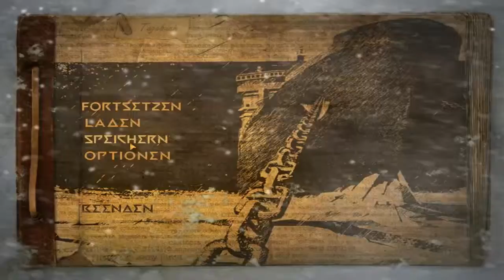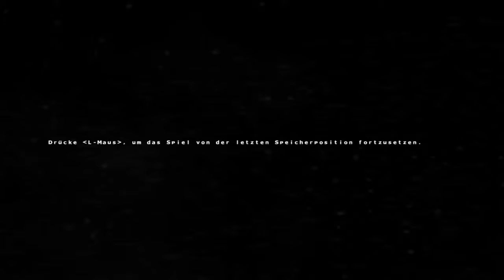Cryostasis [DE] [12/21] Zombieprobleme